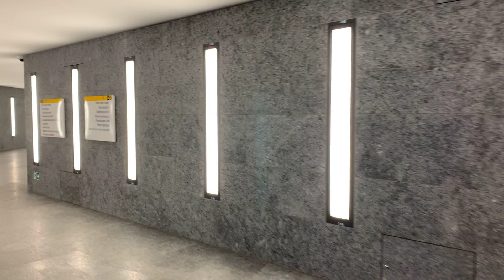Berlin Walk: Castle of German Emperor (Prussia) - Preussens Stadtschloss als Humboldt Forum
See the rebuild castle of the Kings of Prussia in Berlin, later seat of the last German Kaiser Wilhelm II. Damaged during World War II and demolished by the socialist government of East-Germany in 1950. Now turned into a museum called Humboldt Forum.

I wish I had listened longer to the musician at 15:15. Wonderful dreamy music. Somebody knows him?

Lustgarten, Berliner Dom, Unter den Linden, Altes Museum, Nationalgalerie, Tourist guide